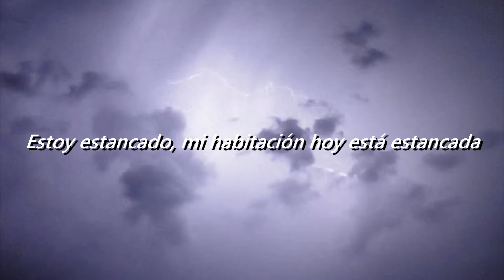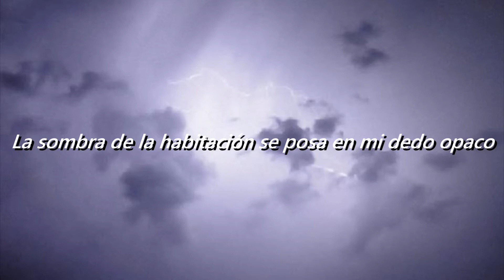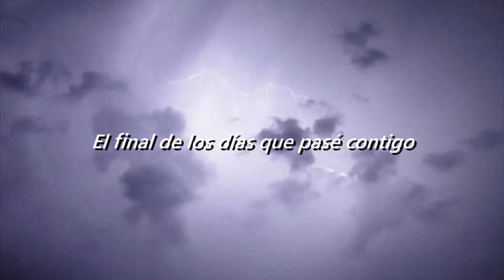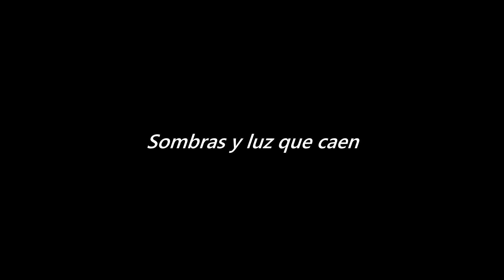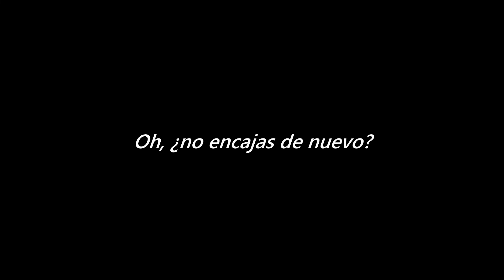Yume Utsutsu - Lamp (Sub. Español)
Canción japo bien linda de Lamp que acabo de encontrar hace unos días, esta chida.